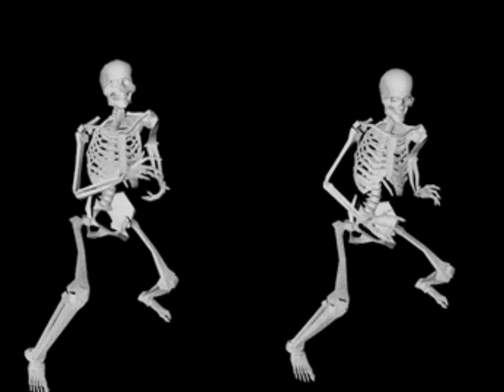Dance Club🕺🏻beat 2024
Mike Dean gemixst

dance up her 🕺🏻🕺🏻🕺🏻🕺🏻

Welcome of my music  channel 😊👋

Download by  YouTube  herunterladen